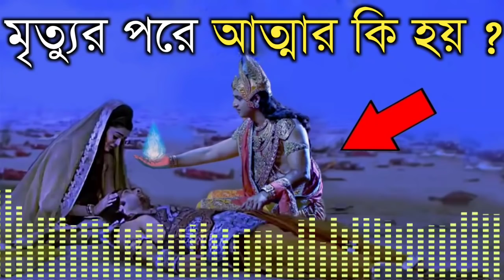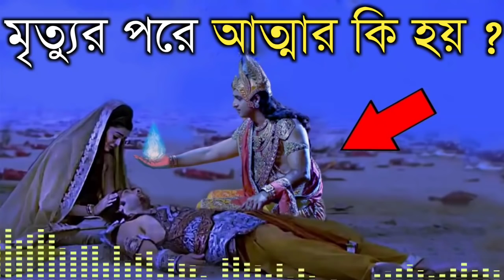মৃত্যুর পর আত্মার কি হয় ? স্বয়ং শ্রীকৃষ্ণ